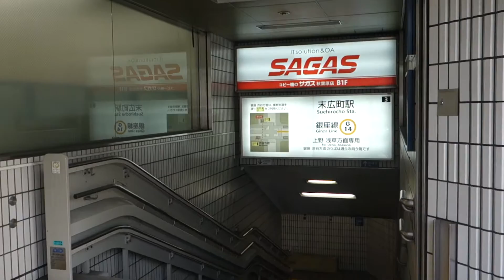東京メトロ銀座線 末広町駅